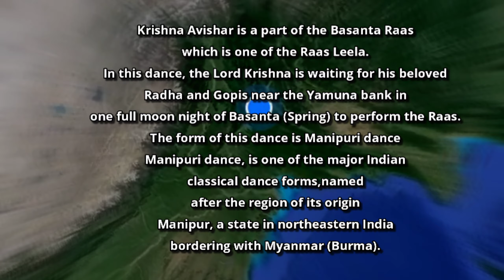Manipuri Dance(Jagoi)||Raas Leela||In Kunming, Yunnan , China|| 2021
In this video Zerin Moirangthem from Manipur, North East,(India ) is performing Manipuri Dance (Jagoi) in Yunnan University of Finance and Economics, Kunming , China

Camera : Limao (李昴)

Editor : Malemnganba Moirangthem (Zerio Meitei )

 Krishna Avishar is a part of the Basanta Raas which is one of the Raas Leela.
In this dance, the Lord Krishna is waiting for his beloved Radha and Gopis near the Yamuna bank in one full moon night of Basanta (Spring) to perform the Raas.

The form of this dance is Manipuri dance.
      Manipuri dance, is one of the major Indian classical dance forms, named after the region of its origin Manipur, a state in northeastern India bordering with Myanmar (Burma).